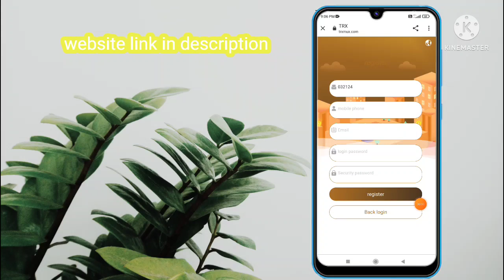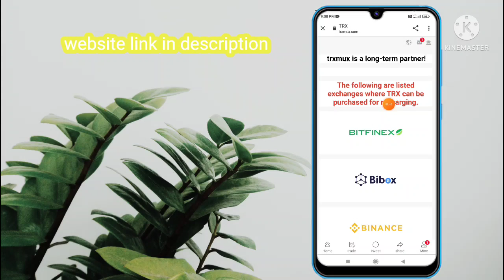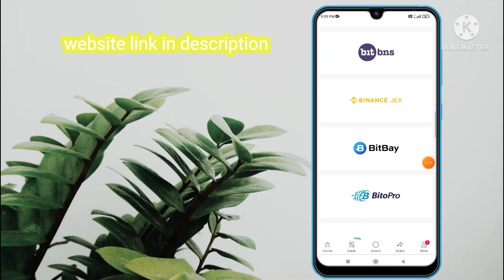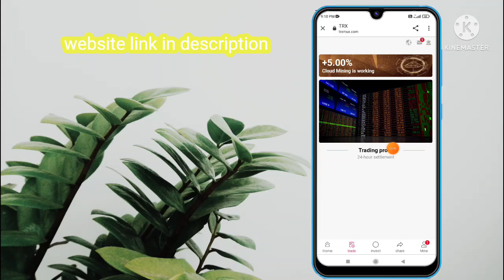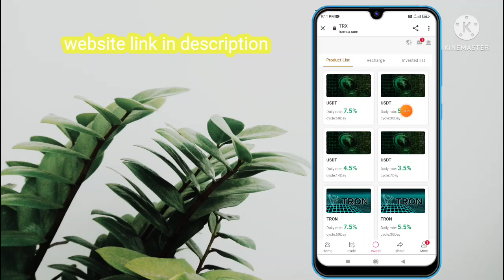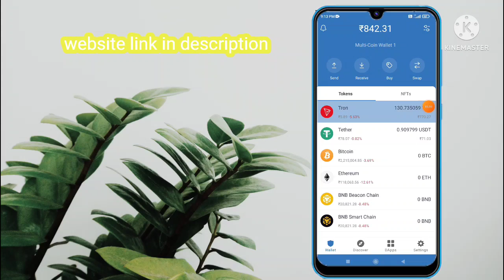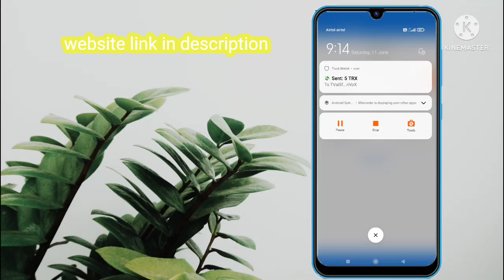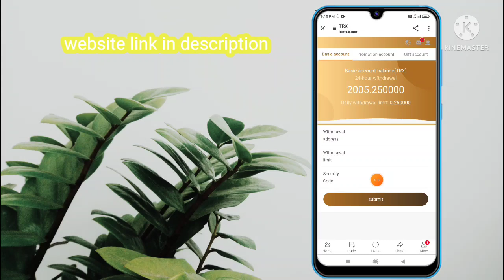THE LATEST USDT AND TRX MINING WEBSITE ONLINE MONEY WEBSITE